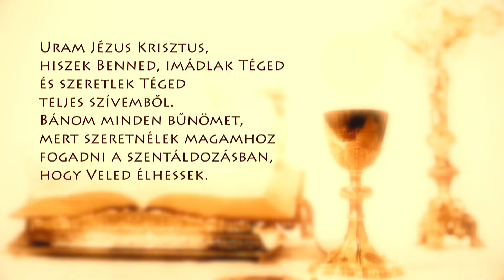Szentmise a Sziklatemplomból – P. Pál Dániel Csaba – 210228